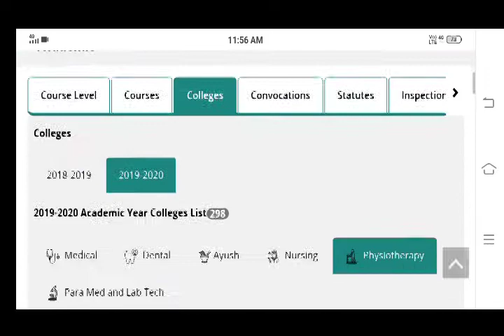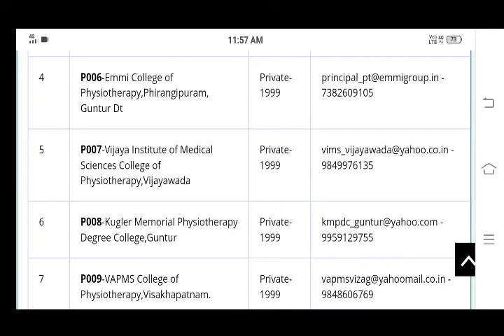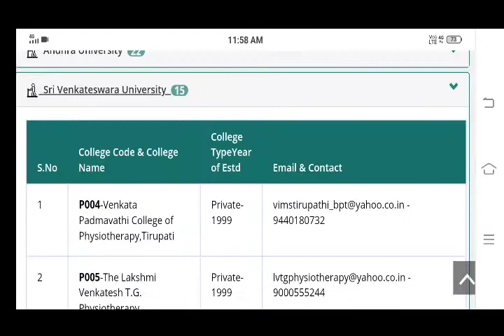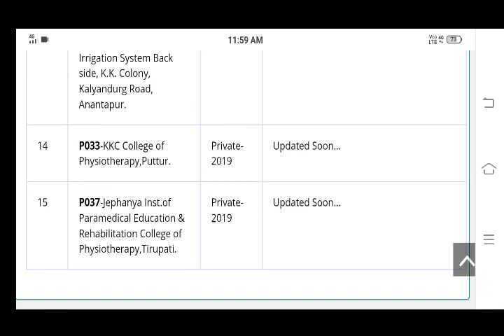AP Physiotherapy (B.P.T) Govt & Pvt Colleges list affiliated to NTR Health University//Mvlnreddyinfo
List of Physiotherapy Colleges affiliated to NTR Health University, Region wise AU,SVU